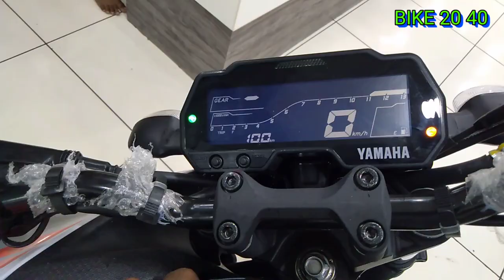Yamaha R15 v3 vs MT 15 comparison in Tamil. V3 vs MT 15 bs6 review in tamil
Thunder Grey

Ex-Showroom Price

Rs. 1,49,239

RTO + Others

Rs. 16,993

Insurance

Rs. 10,374

On-Road Price

Rs. 1,76,606

Send this on your WhatsApp

BS6

Rs. 1,73,029On-Road Price Chennai

Dark Night BS6

Rs. 1,78,922On-Road Price Chennai

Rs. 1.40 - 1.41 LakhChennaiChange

Metallic White

Ex-Showroom PriceRs. 1,40,600RTO + OthersRs. 16,302

InsuranceRs. 10,175On-Road PriceRs. 1,67,077

Dark Matte Blue

Rs. 1,67,077On-Road Price Chennai

Ice Fluo Vermillion

Rs. 1,68,180On-Road Price Chennai